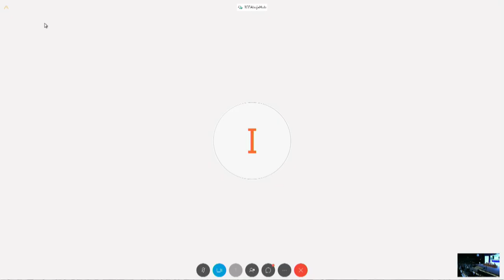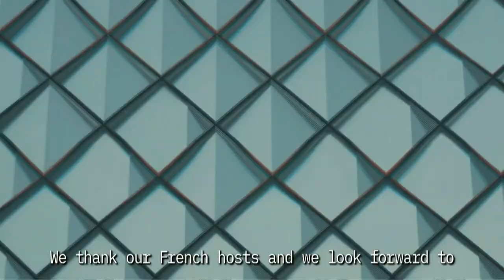IGF 2018 - Day 3 - Salle I - "OPEN MIC/TAKING STOCK" - Russian